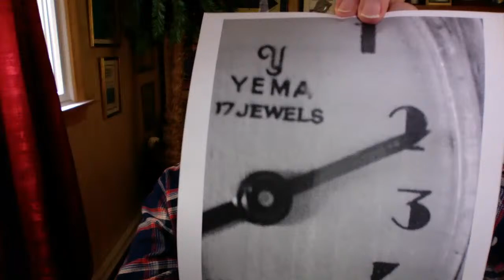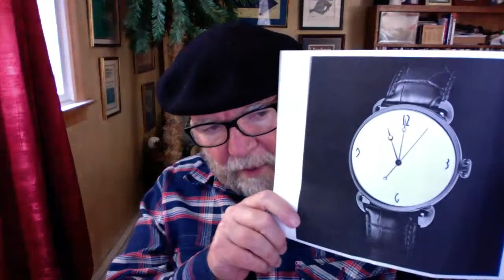Watches & Wonders Online